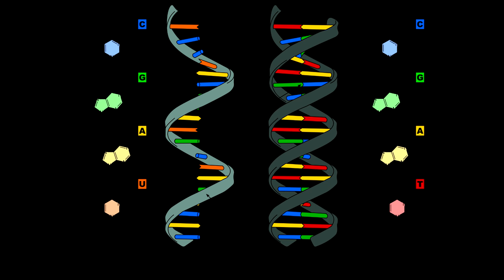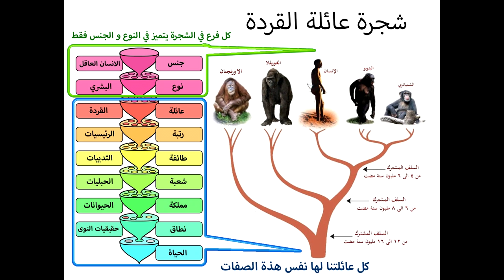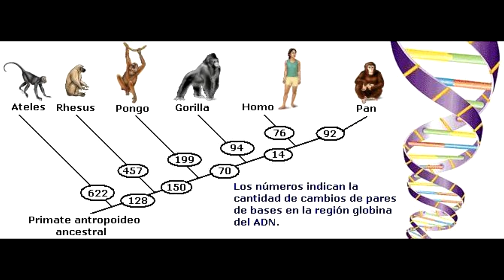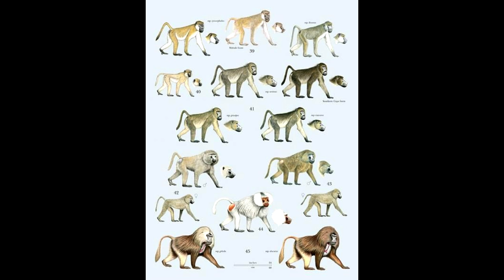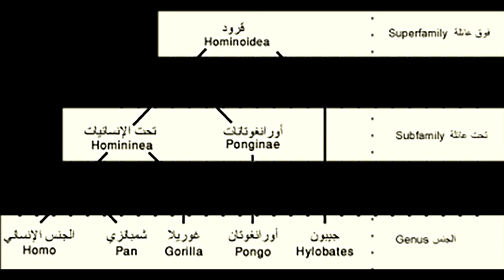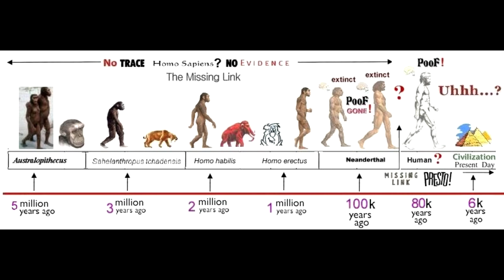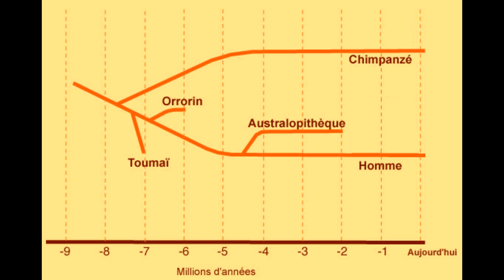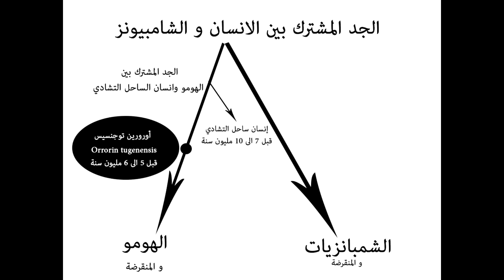154 - ظهور اول شبيه لـ الإنسان - وثائقي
ظهور أول شبيه لـ الإنسان - وثائقي 1
00:00
10:00
18:00